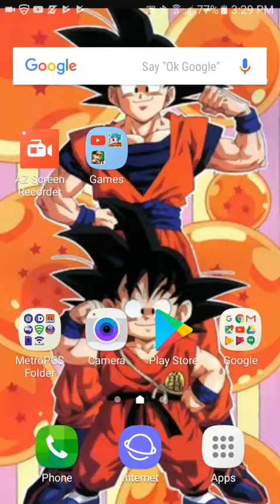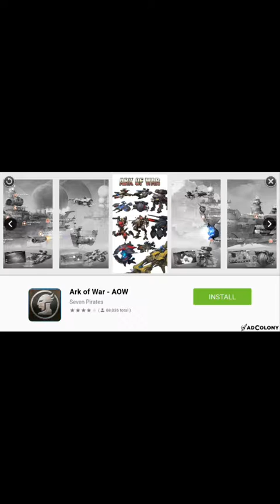Zombie dairy 2